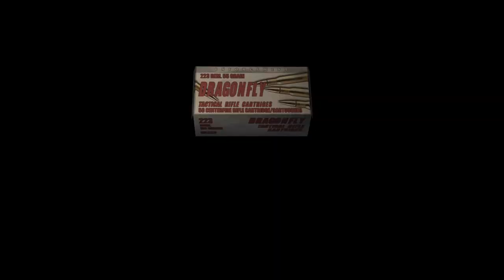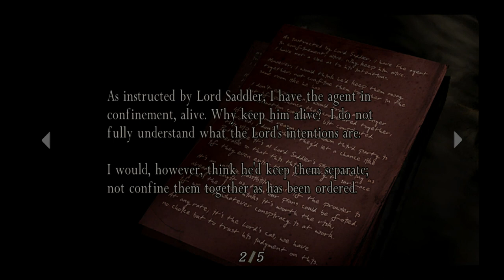[PS4] Resident Evil 4 | Chapter 1 - 2 [(Chicago Typewriter / R. Launcher) No Commentary]